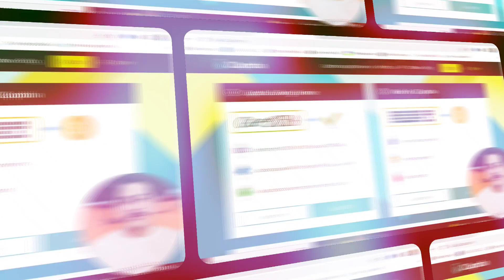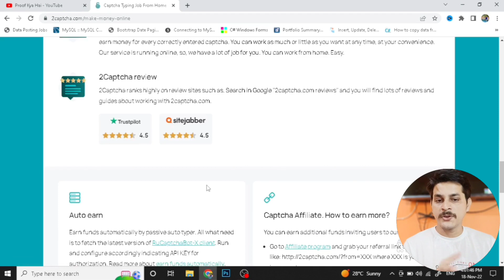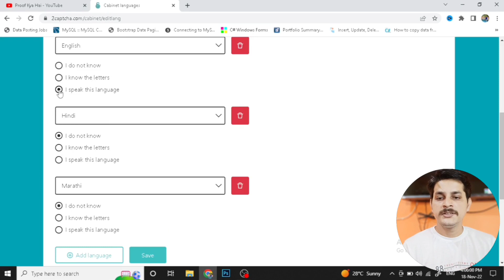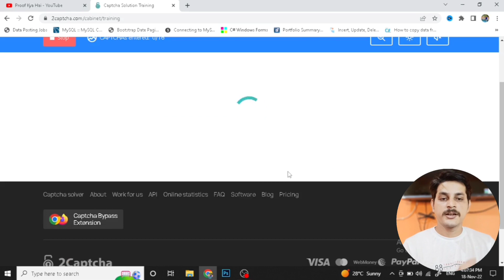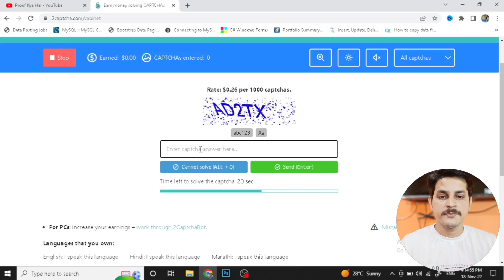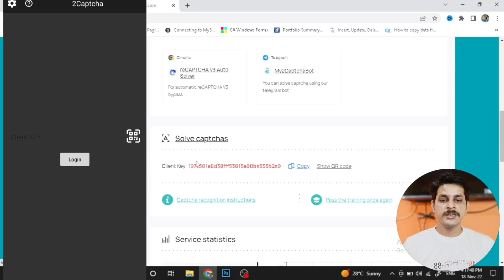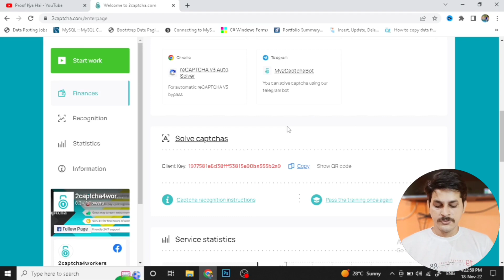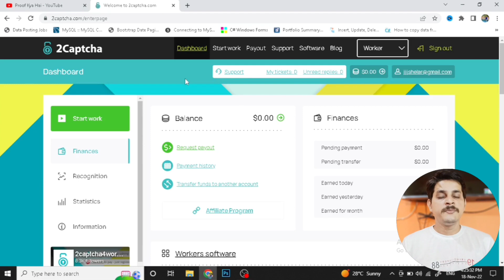2Captcha Real or Fake 2024 | Captcha Typing Job In Mobile | Earn Money Online | Money Earning Apps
9) Play Spin Game And Earn Real PayTm Cash | Spin And Win Game | Money Earning Apps | Earn Money

Some Queries Related To This Video:
2captcha,
2captcha real or fake,
2captcha earn money,
2captcha payment proof,
2captcha withdraw money,
2captcha training mode answers,
2captcha account create,
2captcha app kaise use kare,
2captcha auto solver,
2captcha app login,
2captcha app,
2captcha auto solver android,
2captcha api key,
2captcha app client key,
2captcha bot client key,
2captcha bot earn money,
2captcha bot auto solver,
how to earn money by 2captcha,
2captcha data entry jobs,
2captcha daily income,
how to do work on 2captcha,
how to delete 2captcha account,
how does 2captcha work,
2captcha earn money real or fake,
2captcha earn money 2022,
2captcha earning tricks
captcha,
captcha kaise bhare,
captcha work app real or fake,
captcha wala app payment proof,
captcha code,
captcha app to earn money,
captcha app,
captcha app payment proof,
captcha autofill software,
captcha app se paise kaise kamaye,
captcha app real or fake,
captcha audio,
audio captcha,
auto captcha solver android,
auto fill captcha chrome extension,
auto captcha solver,
amazon captcha entry jobs,
aadhaar invalid captcha,
captcha bypass chrome extension,
captcha bypass,
captcha bhar ke paise kaise kamaye,
captcha bot,
captcha bharne ka tarika,
captcha best website,
best captcha earning sites,
best captcha earning app,
best captcha earning app without investment,
best captcha typing job,
bypass captcha,
captcha code kaise dalte hain,
captcha code problem,
captcha code kaise bhare,
captcha code kya hai,
captcha code nahi aa raha hai,
captcha code kaha se milta hai,
captcha code se paise kaise kamaye,
captcha work,
captchadoge withdraw,
captcha data entry jobs work from home,
captchadoge,
captcha demo app,
daily captcha work payment proof,
digital one india captcha entry tricks,
data and captcha entry work app withdrawal,
data entry captcha typing job,
data captcha entry app payment proof,
captcha earn money paytm,
captcha earn money app,
captcha earning,
captcha earning app payment proof,
enter captcha code